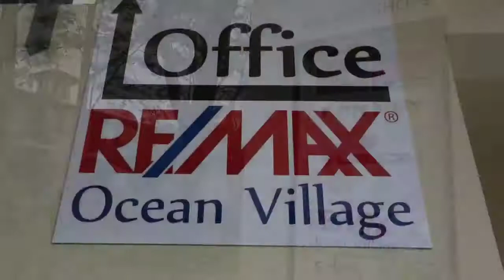RE/MAX Offices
Our offices with pictures of only a few agents since the rest were out with clients.